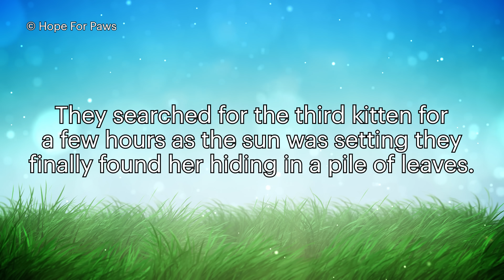Rescuer doesn't watch her step and falls into an unusual trap!!!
Unfortunately, Amazon Smile just canceled their program, and we lost almost 43,000 supporters. Their support over the years was amazing, and now we have to figure something out.

Our work takes place in all kinds of places where we can get injured. Yesterday I was on a roof for one rescue, and then I crawled under a house for another rescue... so many things can go wrong, and in this case, Katie fell into an unusual trap!

All we ask for is your support so we can continue doing this work every day! Earlier today, I was on a roof again with Loreta, and as I am writing these lines (Saturday afternoon), we are waiting for another rescue call... there are no days off here.

All we ask is for people to support us so we can pay for the medical care of these animals... most of the rescues we accomplish don't have videos, but the animals still need veterinary care.

If you would like to adopt the any of these family members: Fluffy, Puffy, Muffy, Floofy or Poofy, please visit our friends

Eldad